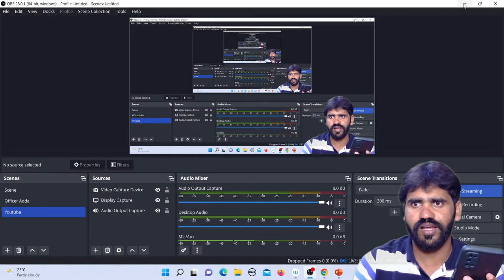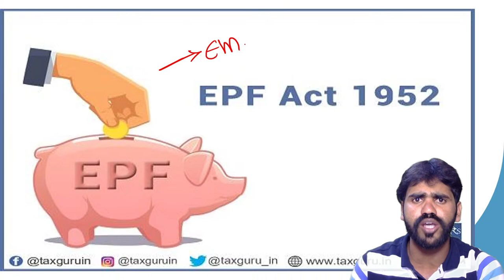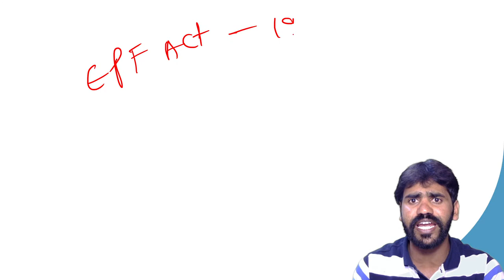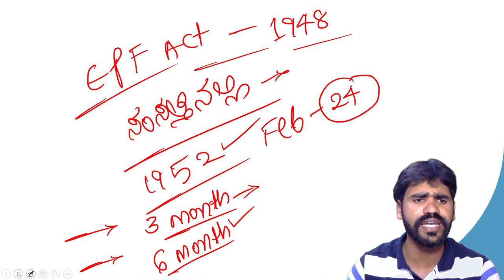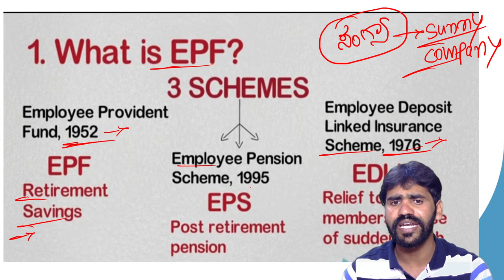POLICE EXAM economics live sunil sir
Commonwealth games 2022 MCQs in Kannada